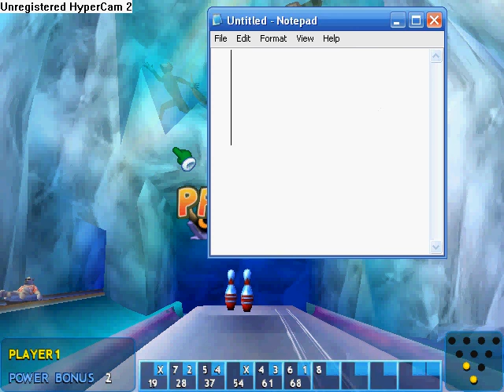Bowling OMG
The Title Is The Description